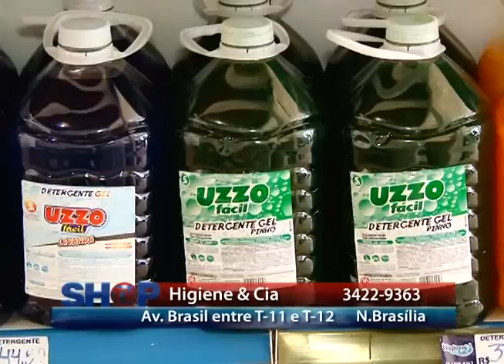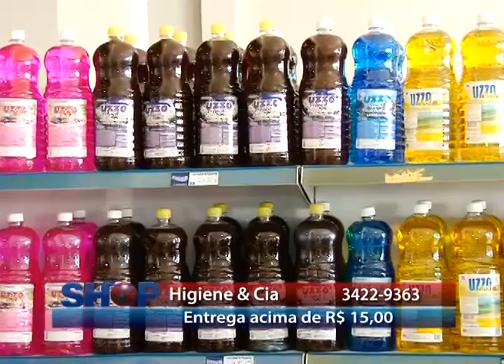higiene e cia 27 04 15